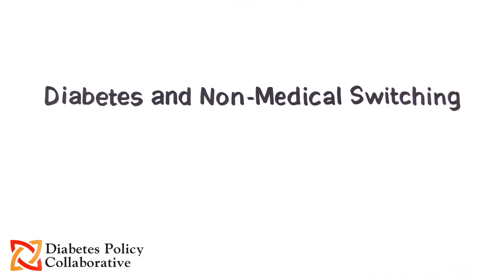Diabetes and Non-Medical Switching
What happens when a health plan drives diabetes patients to switch their medication, insulin, or medical device?

For some patients, nothing.  But for others, being forced to switch can cause real problems.